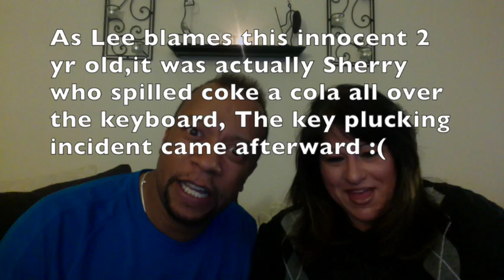Twin Flame Journey Lee and Sherry (episode 9)(Connected)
Twin Flames Lee and Sherry of Relationship Reinvented take you along on their own Twin Flame Journey. Telling their story! Join us as the journey continues!